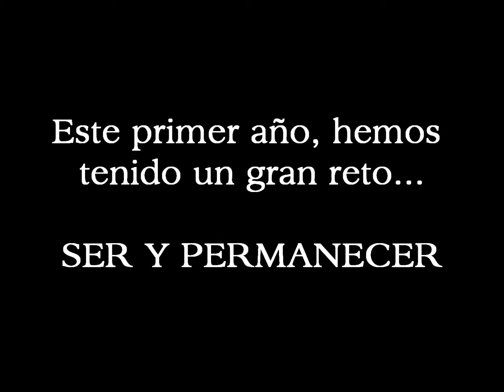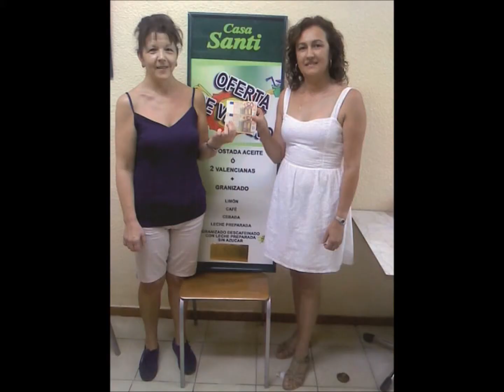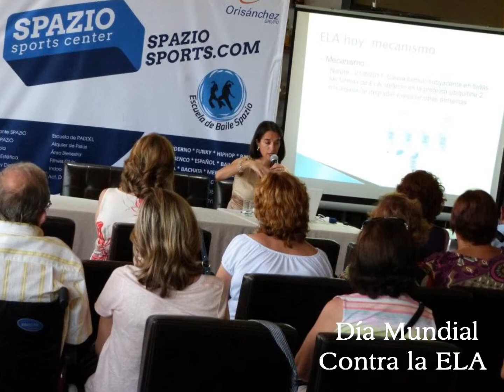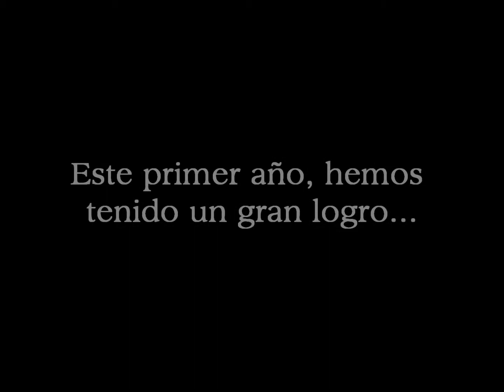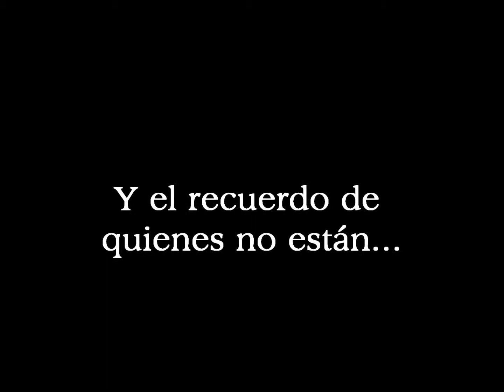Actividades ADELA-CV 2012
Vídeo de presentación de servicios y actividades prestados por ADELA-CV en 2012, proyectado en la Asamblea General Ordinaria celebrada el sábado, 11 de mayo, de 2013 en Elche (Alicante).